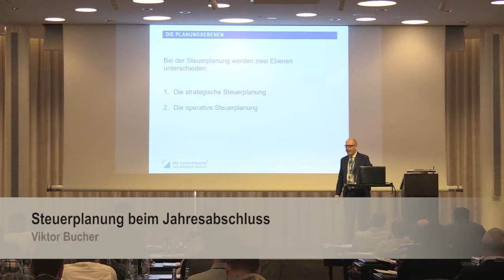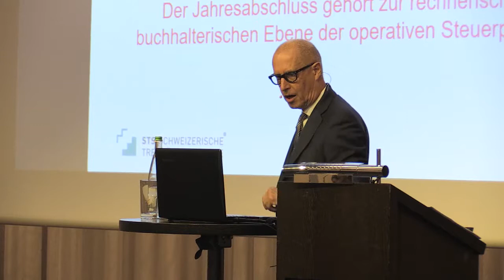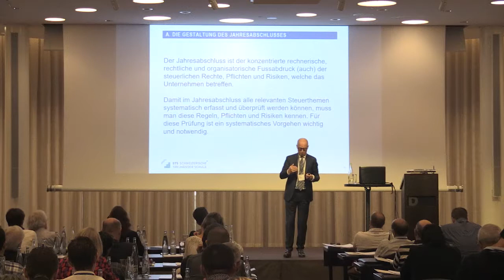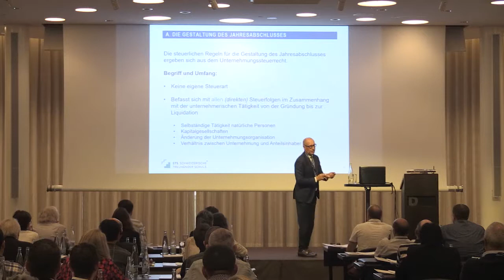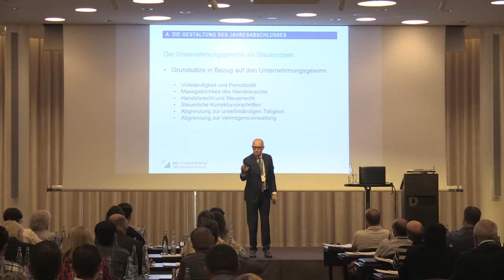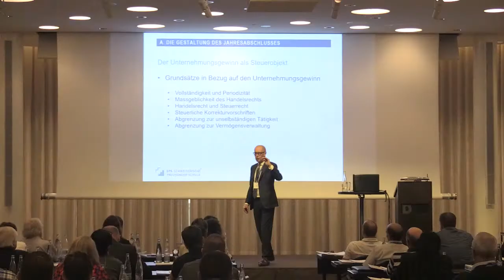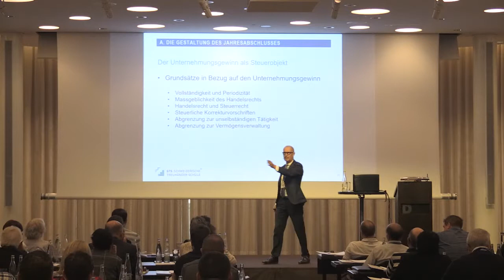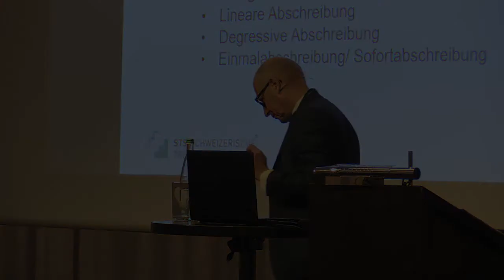03 - Operative Steuerplanung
Referat zum Thema "Steuerplanung beim Jahresabschluss" bei der Schweizerischen Treuhänder Schule (STS).